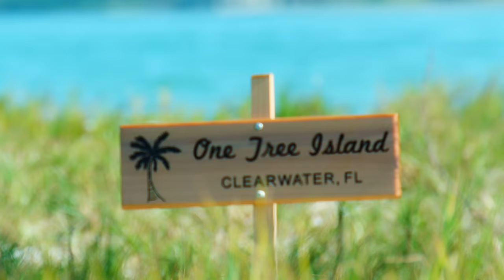Chris Young - Hangin' On (Behind the Scenes)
Chris Young's "Hangin' On" from his #1 album, Losing Sleep, available now.